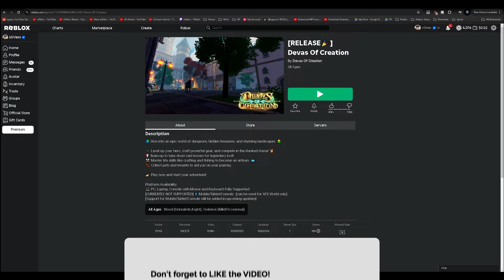It took me HOURS to get THIS on Roblox Devas of Creation!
Roblox Devas of Creation! New MMORPG Game Release. Noob to Pro Series.